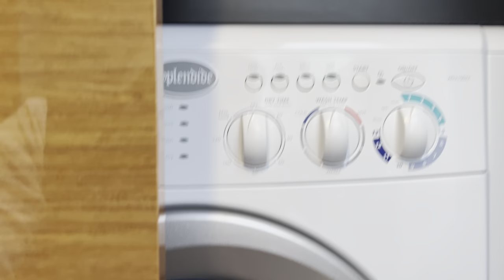2017 Cruisers Yachts 45 Cantius Boat For Sale at MarineMax Boston, MA